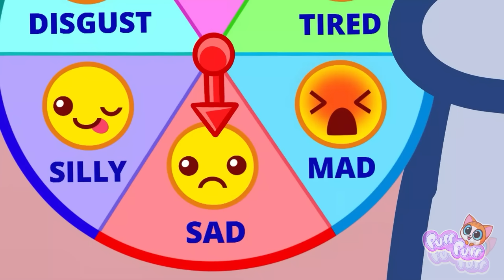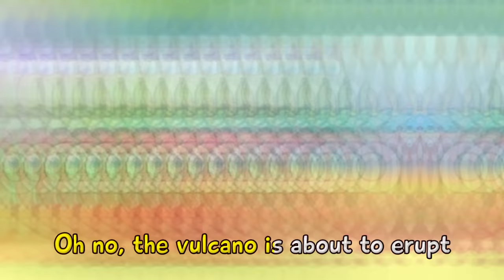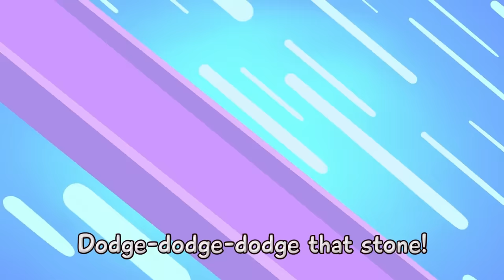Don't Put Toys In The Potty 🚽 Potty Training Songs 😅🚽+More Best Funny Songs and Educational Cartoons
😇 Children learn a lot of things from a young age. 🤩🥰 How to walk, how to wash their hands, 🙌 how to ride a bike. 🚲 But children also learn how to go potty. 🚽 This is a very important lesson for all children. Check the video and watch with us, an educational video for kids about potty training.🤩😎

All product and company names shown in the video are trademarks™️ or registered®️ trademarks of their respective holders.